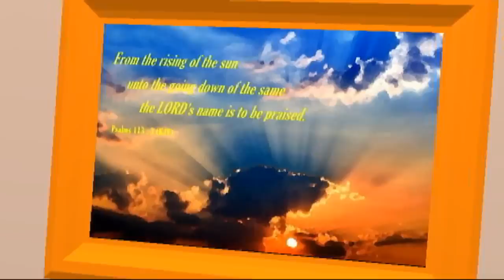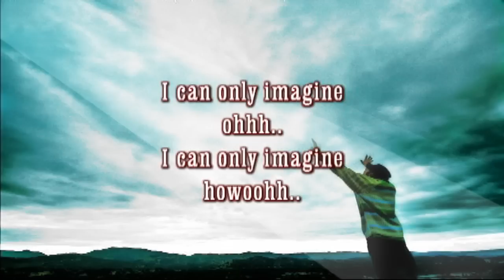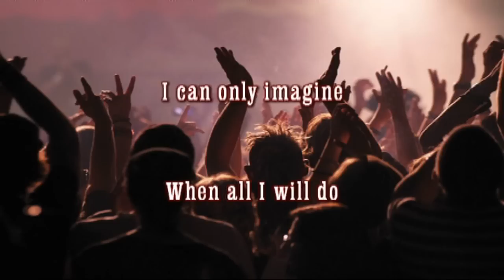I Can Only Imagine: Live Cover by Jhun Calvin ~ in 3D HD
This is a live epilogue and shorten version of the song. No live video just picture slideshow and lyrics.

NOTE: Do not use the 3D function if your monitor or TV does not support this option.
Design, Layout and Video Editing by Jhun Calvin

Title: I Can Only Imagine
Composer: Bart Millard
Album: Almost There
Year: 2001
Format: CD single & Digital download
Genre: Christian, Country, Pop
Artists: Mercy Me
Label: INO/Curb
Producer: Pete Kipley
Certification: Platinum (RIAA)